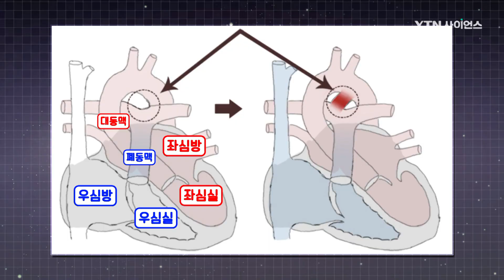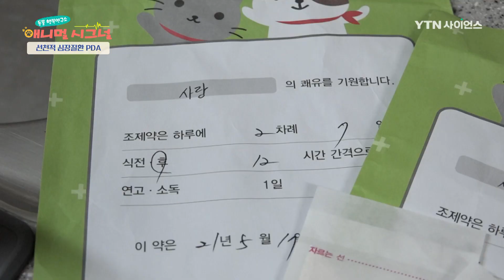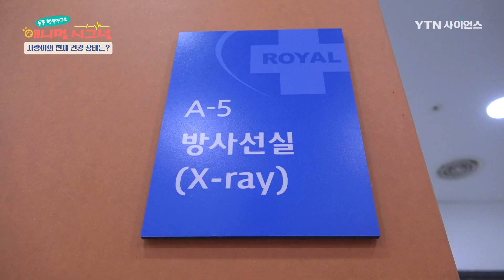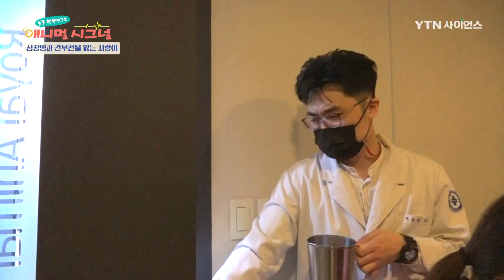선천적 심장병 PDA를 버텨낸 사랑이. 기적같은 하루하루 [펫닥터] / YTN 사이언스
유난히 작은 체구에 앙증맞은 몰티즈, 사랑이 🐾
다른 강아지들에 비해 몸이 약해 간식 시간이 돼도 멀뚱멀뚱 쳐다보기만 할 뿐,
간식을 먹을 엄두조차 내지 못하는데…. 🥺
보호자는 그런 사랑이를 볼 때마다 안쓰러운 마음만 든다고...

4년 전, 사랑이와 가족이 됐다는 보호자.
처음 데려왔을 때만 해도 밝고 건강했던 사랑이는 언제부터인가 기력을 잃었다.
알고 보니, 사랑이는 선천적 심장병인 PDA(동맥관 개존증)을 앓고 있었다...

PDA의 경우 조기 발견을 하게 되면 수술도 가능한 질환이지만,
사랑이는 막히지 않은 동맥관으로 혈액이 역류하는
Reverse PDA (역 동맥관 개존증)을 앓고 있어 수술조차 불가능하다는데...

결국, 시한부 판정까지 받았던 사랑이.
하지만 보호자의 극진한 보살핌 덕분에 기적 같은 하루하루를 버틴 지도 어느덧 4년째.
하지만 최근 사랑이의 배에 복수가 차면서 보호자의 걱정이 날로 깊어지고 있다.

사랑이의 안타까운 사연에 한 동물병원에서 주저 없이 도움의 손길을 내밀었다.
우선 사랑이의 건강 상태를 알아보기 위해 정밀 검사를 해보고,
복수를 빼내기 위해 복수 천자 시술을 진행하는데...

과연 사랑이는 건강을 되찾을 수 있을까?

👨‍⚕️ 반려견의 심장병 PDA에 대한 모든 것을
[펫 닥터]를 통해 알아보자!

[원문 제목] [펫닥터] 선천적 심장병 PDA를 버텨낸 몰티즈, 사랑이